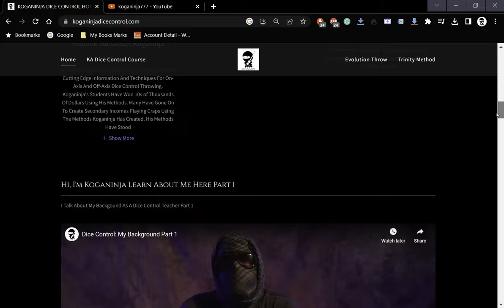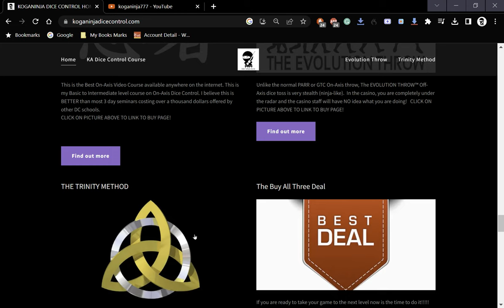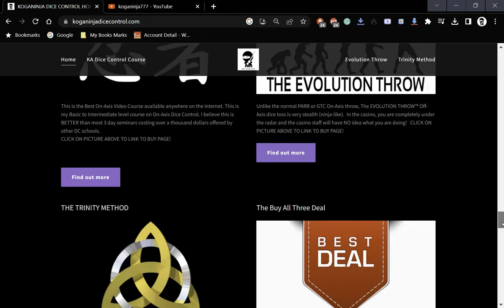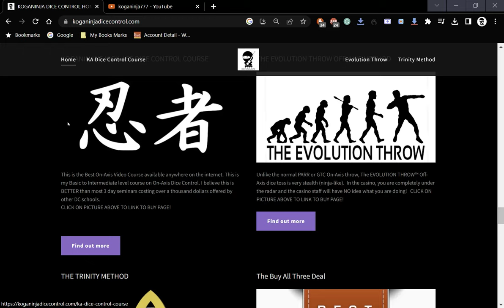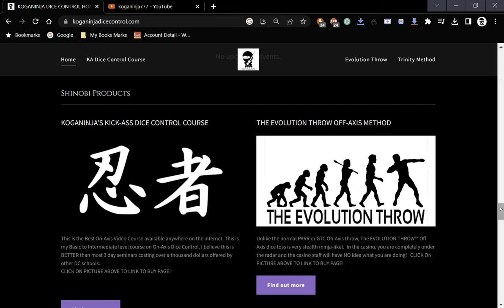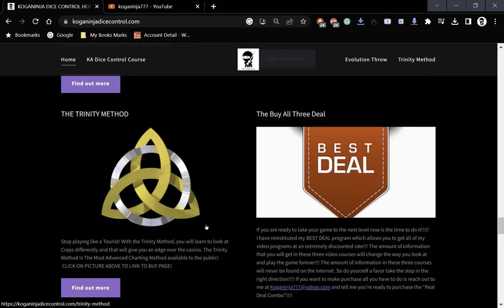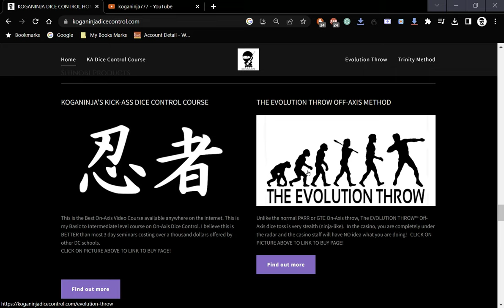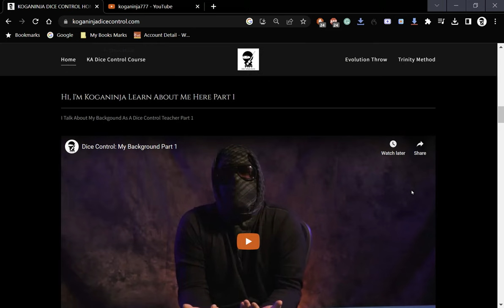Dice Control: Mentorship Program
In this video, I talk about my Mentorship Program.
I also drop an announcement on my video courses.